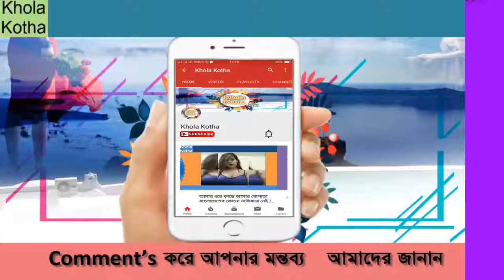লাক্স-চ্যানেল আই সুপারস্টার ইশরাত জাহান চৈতির সংসার--তিন বছরের মাথায় ভেঙে গেল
This channel may use some copyrighted materials without specific authorization of the owner but contents used here falls under the “Fair Use” as described in The Copyright Act 2000 Law No. 28 of the year 2000 of Bangladesh under Chapter 6, Section 36 and Chapter 13 Section 72.

by
khola kotha